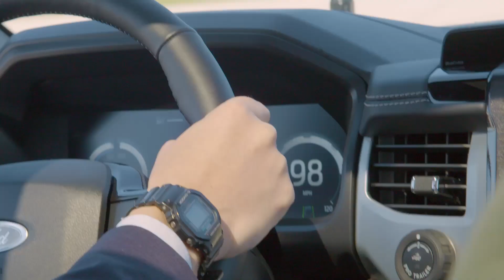What the Electric F-150 Says About Ford’s Future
More than a century after Henry Ford began mass producing the Model T, Ford Motor Company is entering a new era of innovation: It’s splitting into two divisions, one focused on traditional internal-combustion engines and one dedicated to electric vehicles.

In this episode of Exceptional Leaders / Exceptional Ideas, Ford’s President & CEO Jim Farley, offers an inside look at why he’s changing the working culture at America’s leading automaker, his ideas for improving EV supply chains and infrastructure, and his passion for racing classic cars and his commitment to addressing homelessness in Detroit.